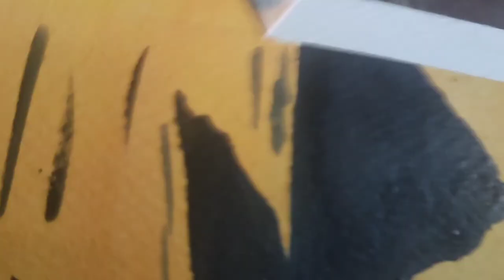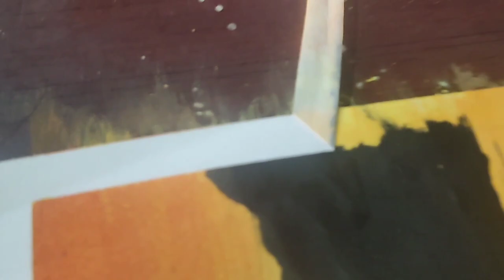My first painting //Sun rise painting // Art Mamuni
Easy sunrise painting tutorial beginner// step by step Acrylic painting//easy sunrise in ocean

Sunrise painting /Acrylic painting for Beginner /STEP by STEP #215

A Sunrise Landscape Painting Tutorial Step by Step/ Painting for beginners